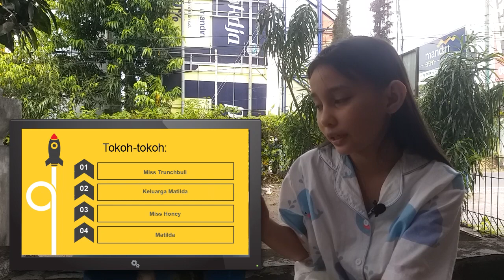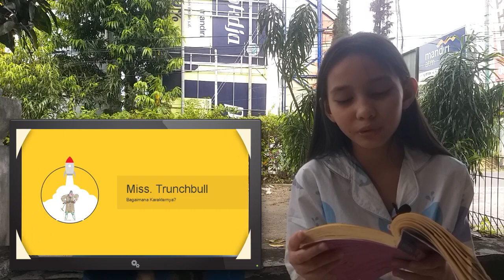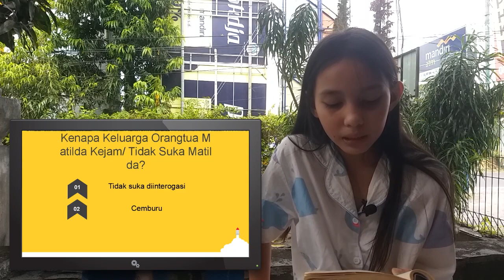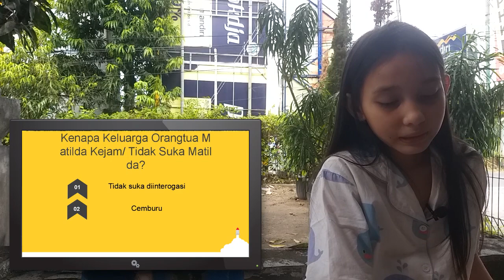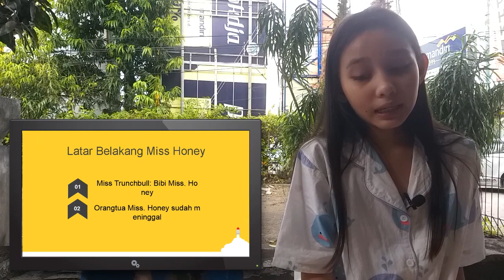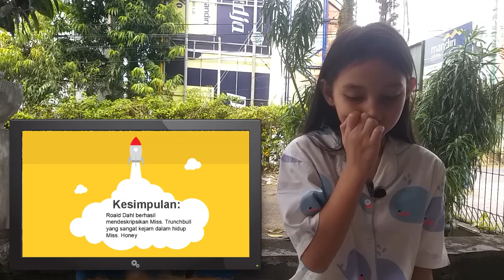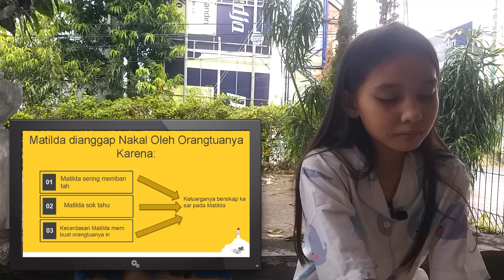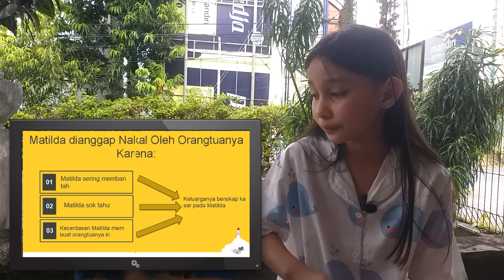Matilda vs Miss Trunchbull dalam Buku Anak Roald Dahl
Kamu lebih suka Matilda, Miss Trunchbull, Mr&Mrs Wormwood, atau Miss Honey?
Naya mencoba membahas dan menganalisa masing-masing karakter dari buku berjudul Matilda karya Roald Dahl ini saat 'Piknik Buku bersama Naya'
Buat kamu yang ingin baca ulasan lengkapnya, silahkan kunjungi website Naya,